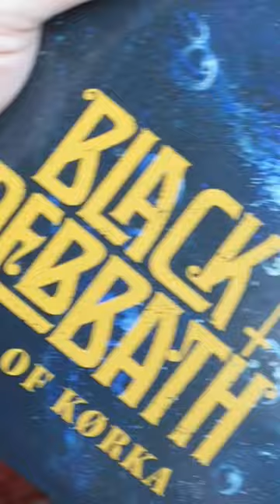I'll be utstilling the original Black Debbath maleris at